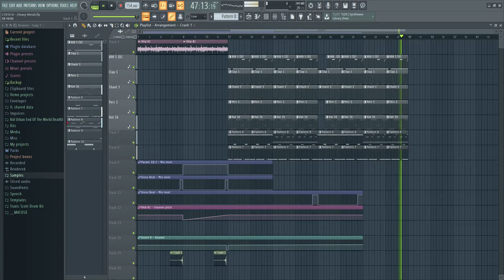C1X10 III Heavy Metal